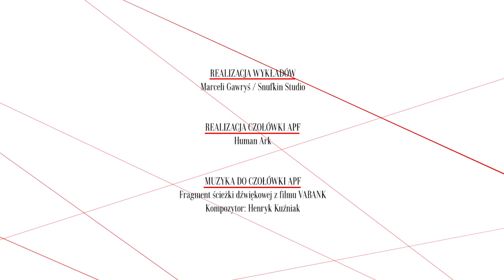ŚWIADECTWO URODZENIA - tematyka i poetyka filmu, dr Paulina Kwiatkowska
Dr Paulina Kwiatkowska o filmie "Świadectwo urodzenia" Stanisława Różewicza.
Wykład wygłoszony na Akademii Polskiego Filmu 21 marca 2012 w Warszawie.